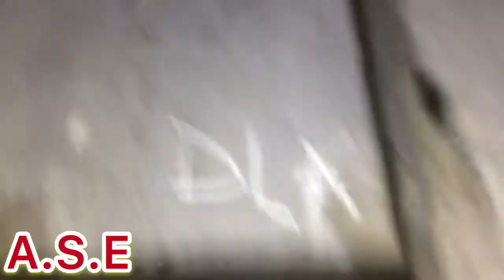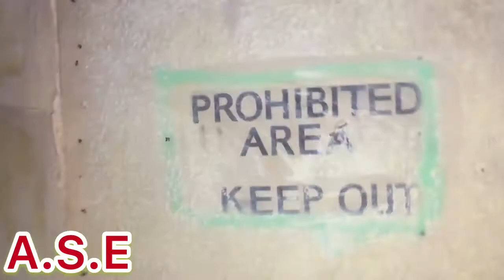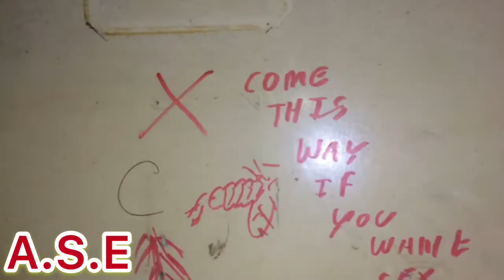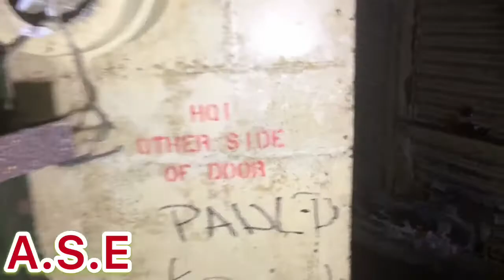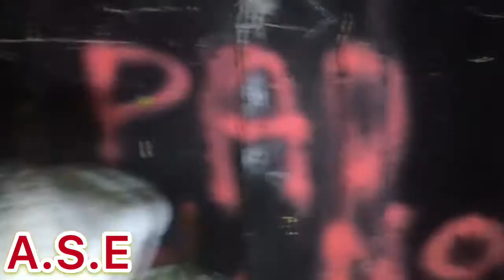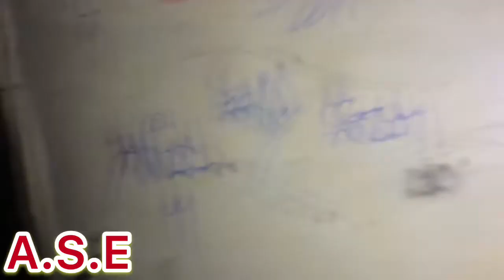HMS wildfire 2018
Abandoned south east